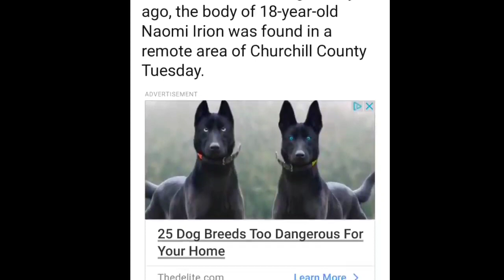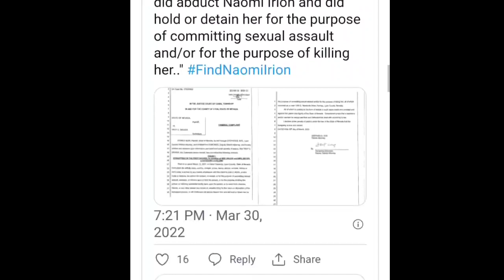Body of Naomi Irion found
Link to news story